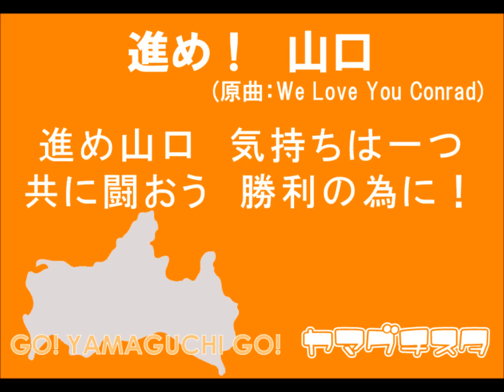2012年チームチャント 進め！ 山口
レノファ山口　チームチャント